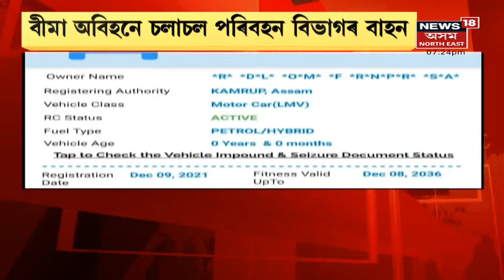Assam News Updates | গাঁও-চহৰ-জিলাৰ খবৰ: ধেমাজি, বঙাইগাঁৱৰ পিছত ডিমাহাচাওত কেবিনেট বৈঠক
2 January, 2022 : আলোপতি চৰত কেবিনেট পতাৰ আহ্বান সাংসদ আব্দুল খালেকৰ
3:33 বীমা অবিহনে বাহন চলাই আছে পৰিবহণ বিভাগে
9:46 কাইলৈ পৰা বিদ্যালয়ে বিদ্যালয়ে ভেকচিন পৰ্ব
11:55 আজি অসম গ্ৰন্থমেলাৰ পঞ্চম দিন
13:09 দেৰগাঁৱত গণপ্ৰহাৰত মৃত্যু অভিযুক্ত ছাগলী চোৰৰ